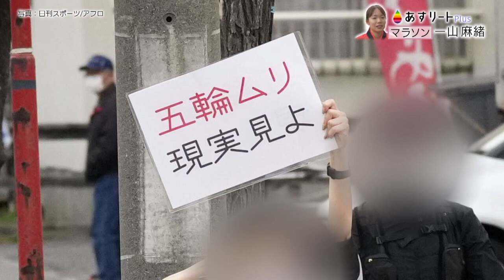【あすリートPlus 5月8日OA 再編集版】 麻緒の軌跡 〜 マラソン 一山麻緒42.195kmの向こう側 〜 【あすリートチャンネル】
2022年5月8日に放送されたあすリートPlusの再編集版です。

(C)ytv